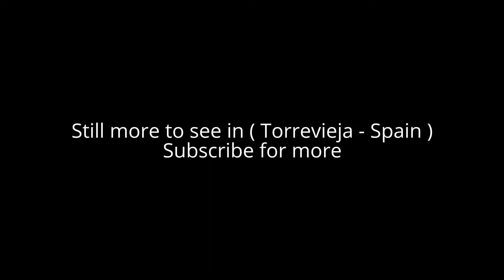Places to see in ( Torrevieja - Spain )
Torrevieja is a city in Spain's southeastern Alicante province, on the Costa Blanca. It’s known for its Mediterranean climate and coastline. Promenades run along its sandy, resort-backed beaches. The tiny Museo del Mar y de la Sal houses exhibits exploring the town’s fishing and salt-mining history. Inland, the Lagunas de la Mata-Torrevieja Nature Park has trails and 2 salt lakes, one pink and the other green.

Torrevieja is a seaside city and municipality located on the Costa Blanca in the province of Alicante, in south-eastern Spain. Torrevieja lies about 50 kilometres south of the city of Alicante . Torrevieja was originally a salt-mining and fishing village as it is located between the sea and two large salt lakes (Las Salinas), which give Torrevieja a healthy microclimate.

In recent years the local economy has hugely expanded due to the tourist industry. This includes both a strong contingent of British, Irish, Germans and Scandinavians, many of whom live there all the year round, and Spanish people who have a second home in the city. By 2004, Torrevieja had the largest number of British residents of all the Spanish municipalities (approx. 7,180) The high number of British expatriates has led Torrevieja being nicknamed as 'the costa del Yorkshire' by some holidaymakers, often surprised that many British residents prefer imported cheap mass-produced bread from England such as Warburtons and Hovis. Since 2001, the city's authorities along with Random House's Spanish subsidiary, Plaza & Janés, award Spain's second most important annual literary award, the Premio de Novela Ciudad de Torrevieja, and its poetry correlative, Premio de Poesía Ciudad de Torrevieja.

( Torrevieja - Spain ) is well know as a tourist destination because of the variety of places you can enjoy while you are visiting the city of Torrevieja . Through a series of videos we will try to show you recommended places to visit in Torrevieja - Spain